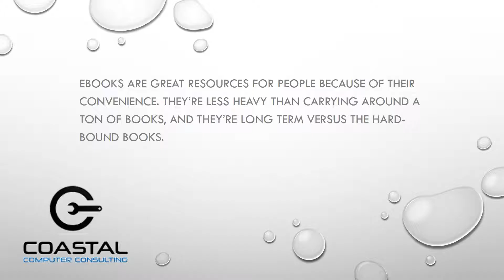Apple Apps for Your Library | Coastal Computers | Boca Raton, FL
| This week we’re focusing on some eBook apps for you to check out that will help you create a story of your very own using an Apple device or computer. eBooks are great tools to use for business or for personal memories to be fulfilled. Most of these types of apps will work wonderfully providing you have no issues with your current technology. Get your reading glasses on and get ready to get “apped”!

For More information on apple technology, advice, service & repair visit our

iPhone Repair | iPad Repair | Certified Apple Computer Repair Boca Raton | Coastal Computers